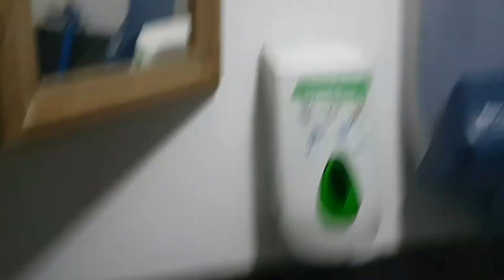AS Magnia/LL AS Compact, Undisclosed Location, Bedford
This is at an undisclosed location.

Not bad. Just a typical Magnia/Compact duo. Sadly, it has replaced an old HLTP in recent years.